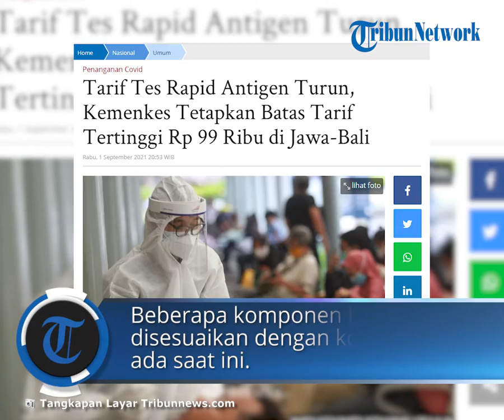Tarif Tes Rapid Antigen di Jawa-Bali Turun jadi Rp99 Ribu, Kemenkes: Evaluasi akan Terus Dilakukan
TRIBUN-VIDEO.COM - Kementerian Kesehatan (Kemenkes) menurunkan harga batasan tarif tertinggi pemeriksaan Covid-19 dengan metode tes rapid antigen alias Rapid Diagnostic Tes (RDT) Antigen.

Biaya tes rapid antigen di pulau Jawa-Bali ditetapkan harga maksimal Rp 99 ribu.

Sementara, di luar Jawa-Bali, harga tarif tertinggi tes rapid antigen sebesar Rp 109 ribu.

Penetapan harga tes disepakati bersama antara Kemenkes dengan Badan Pengawasan Keuangan dan Pembangunan (BPKP).

"Dari hasil evaluasi, kami sepakati bahwa batas tarif tertinggi pemeriksaan Rapid Diagnostic Test Antigen diturunkan menjadi Rp 99 ribu untuk daerah Pulau Jawa-Bali."

"Serta sebesar Rp 109 ribu untuk daerah di luar Jawa-Bali," ucap Dirjen Pelayanan Kesehatan Kemenkes Abdul Kadir dalam konferensi pers yang disiarkan YouTube Kemenkes RI, Rabu (1/9/2021).

Kedua tarif ditetapkan dengan mengevaluasi beberapa komponen dari biaya pengambilan dan pemeriksaan antigen.

Di antaranya, jasa pelayanan (SDM), komponen reagen, bahan habis pakai, biaya administrasi (overhead) dan komponen biaya lainnya yang disesuaikan dengan kondisi saat ini.

Dengan adanya keputusan ini, Kadir meminta semua penyedia layanan kesehatan untuk mentaati aturan baru soal harga batasan rapid antigen ini.

Ia juga meminta seluruh kepala dinas kesehatan di daerah mengawasi penyelenggaraan tarif tertinggi tes rapid antigen itu.

"Kami mohon agar semua faskes seperti RS, laboraturium dan fasilitas pemeriksaan lainnya kiranya dapat memenuhi batasan tarif tertinggi untuk pemeriksaan rapid test antigen," ujar dia.

Ke depannya, Kadir menyebut pihaknya akan terus mengevaluasi harga dari pemeriksaan tes Covid-19.

"Tentunya, pemerintah akan lakukan evaluasi batasan tarif tertinggi pemeriksaan test PCR dan rapid test antigen ini akan ditinjau secara berkala sesuai kebutuhan dan perkembangan pasar," katanya.

Diketahui, sebelumnya penetapan harga tarif tertinggi termuat dalam SE Kemenkes Nomor HK.02.02/1/4611/2020 tertanggal 18 Desember 2020.

Dalam SE tersebut, harga tarif tertinggi tes rapid antigen di Jawa-Bali sebesar Rp 250 ribu.

Sementara, pulau luar Jawa-Bali ditetapkan harga tertinggi antigen Rp 275 ribu.

Artikel ini telah tayang di Tribunnews.com dengan judul Tarif Tes Rapid Antigen Turun, Kemenkes Tetapkan Batas Tarif Tertinggi Rp 99 Ribu di Jawa-Bali,